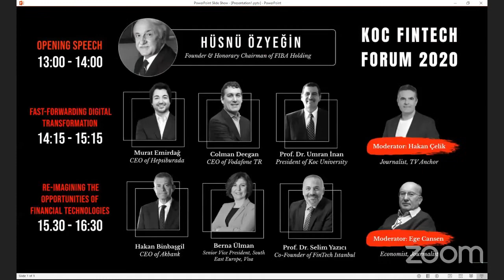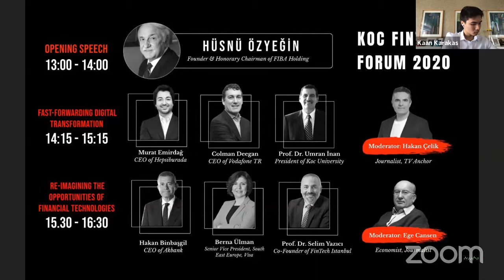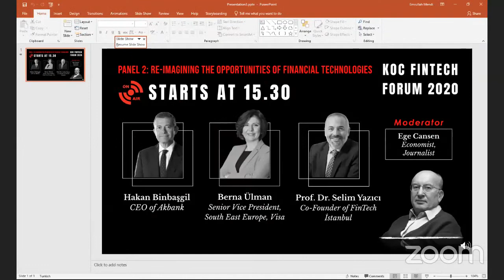Koç FinTech Forum 2020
Covid-19 salgınından sonraki dönemde küresel finans sektörünü şekillendirecek dinamikler, Koç Okulu ev sahipliğinde gerçekleştirilecek olan Koç FinTech Forum 2020’de ele alınacaktır. Hüsnü Özyeğin’in açılış konuşmasıyla başlayacak olan forumumuzda, Koç Üniversitesi Rektörü Prof. Dr. Umran İnan, Vodafone Türkiye CEO’su Colman Deegan, Akbank CEO’su Hakan Binbaşgil ve Visa Güneydoğu Avrupa Kıdemli Başkan Yardımcısı Berna Ülman gibi iş ve finans dünyasının önde gelen isimlerinin katılacağı ve Hakan Çelik ile Ege Cansen’in modere edeceği paneller yer alacaktır.

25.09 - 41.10: Açılış Konuşması- Hüsnü Özyeğin

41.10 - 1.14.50: Hüsnü Özyeğin Q&A (Hayat Tecrübeleri ve Finans Dünyası)

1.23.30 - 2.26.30: Panel 1- Fast-Forwarding Digital Transformation
Moderator: Hakan Çelik
Speakers:
1. Colman Deegan - CEO, Vodafone Turkey
2. Murat Emirdağ - CEO, Hepsiburada.com
3. Prof Dr. Umran İnan - President, Koç University

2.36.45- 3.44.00: Panel 2 - Re-Imagining the Opportunities of Financial Technologies
Moderator: Ege Cansen
Speakers:
1.Hakan Binbaşgil - CEO, Akbank
2. Berna Ülman - CEO, Southeast Europe, Visa
3. Prof. Dr. Selim Yazıcı - Founder, FinTech Istanbul